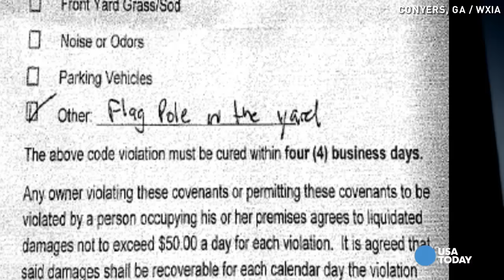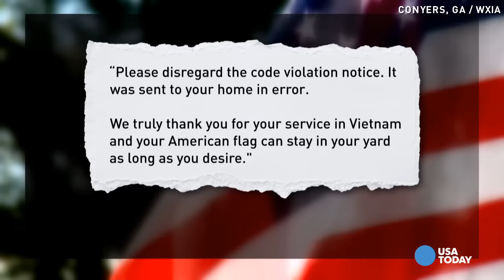Veteran told he can't fly American flag in yard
After 20 years without a complaint, a Georgia veteran was ordered by his homeowner's association to remove an American flag from his yard.